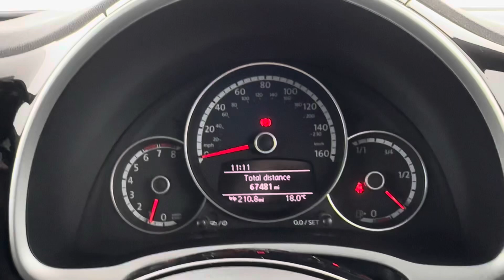Deep Black Pearl | VW Beetle | Tech Design